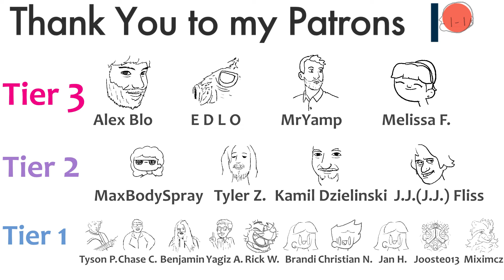I Can Speaking Japanese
I thought I was fluent :(

(if you are a patron you get to see exclusive time-lapses, sneak peaks, and other behind-the-scenes content of upcoming episodes, which is kinda neat).

MERCHANDISE!

This is based on a true experience! I went to Japan after studying for two years, self taught, and I thought I would be all that! I went up and spoke to a stranger at one of the local parks and basically this happened. It happened again and again, at coffee shops, random shops, etc. It was very defeating at first! But It was also just a wild and amazing experience to be in Japan speaking Japanese, all be it much more poorly than I realized.

I'm still studying Japanese now, and I've improved a lot. Excited to go back and make a part 2!